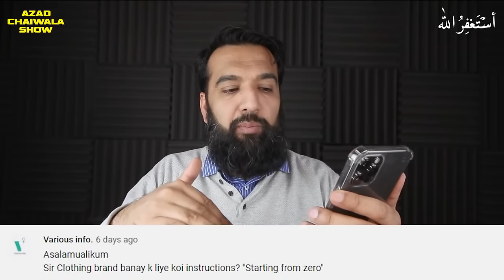Start Your Clothing Brand | Azad Chaiwala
Start Your Clothing Brand.
This video is to explain the clothing brand business. I will tell you how one can make his own clothing brand.